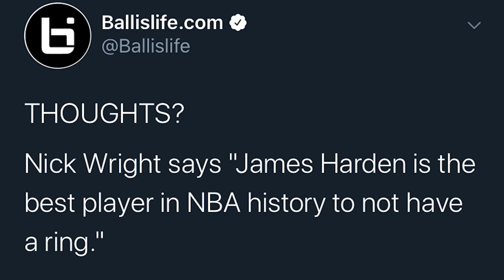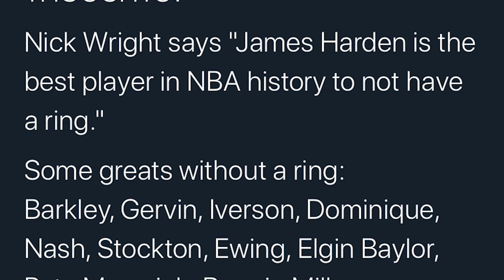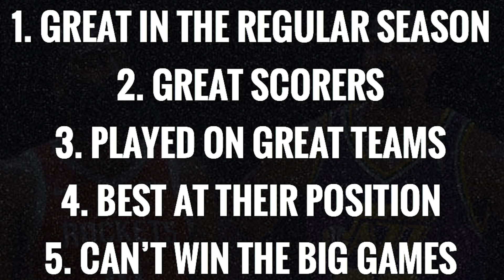The Bearded Mailman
Just watch the video because I know it sounds crazy to say Harden is the modern day Malone. At first glance they seem like the polar opposites but if you really start to analyze their careers they become more similar than you may have first realized.